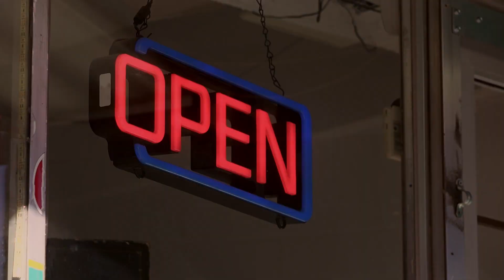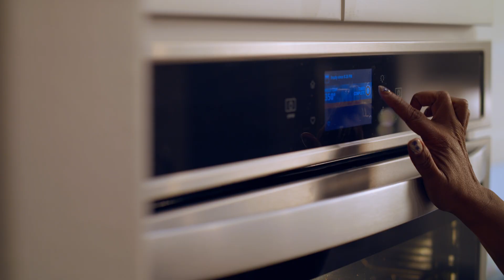Hydropower | It Just Makes Life Better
Hydropower, it truly does make life better.  Not only is it a low-cost renewable resource it is also a part of our everyday family dinner.  The value that dams have in the simplest things in our everyday life.  HYDROPOWER, ABUNDANT, AVAILABLE, and AFFORDABLE.